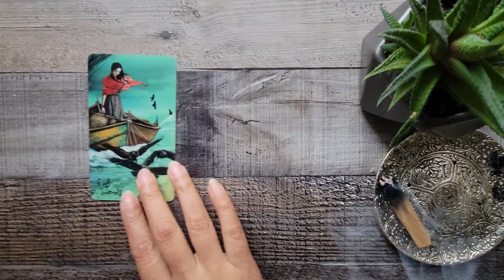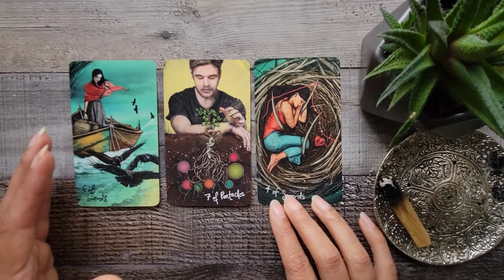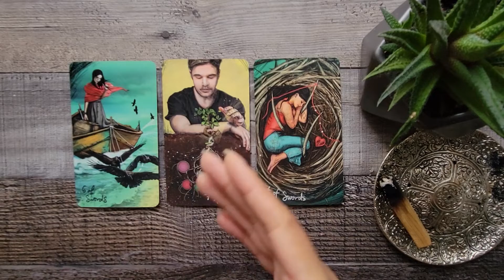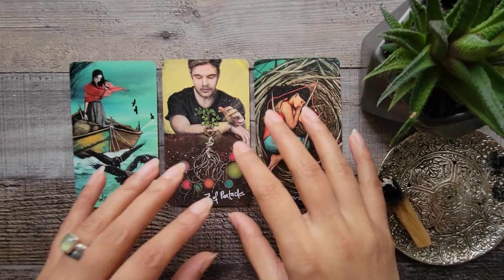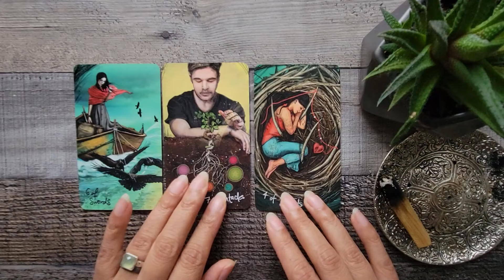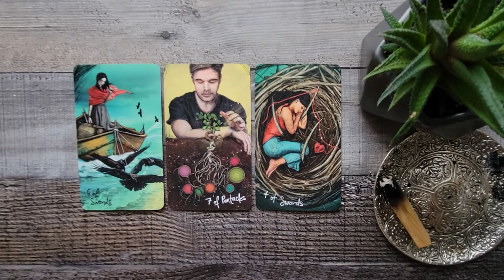Friday Tarot Reading | October 28th 2022 | Timeless Reading For ALL SIGNS🕊️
Hello my beautiful friends! Whenever you’re confused about a situation and you’re looking for answers, it’s always a good option to ask the your Spirit Guides for guidance through Tarot! Whether you steadfastly believe these cards can tell you your future or you simply love the ritual of it all, your Tarot horoscope for the week will give you the guidance you’ve been needing.

This is a quick, under 10 minutes Timeless Tarot Reading and the date is only meant for upload purposes. If you're seeing this reading on a different date than mentioned in the title, that's totally okay as this message was MEANT FOR YOU to see it one any given day.

✔️*I OFFER PERSONAL READINGS (LIMITED): $100 for a 45 min reading. You may ask up to 3 questions and you will have your reading within 48 hours from payment & questions being received. Your reading will be pre-recorded and sent you via email.

Tarot Deck Used in Today's Reading:
Oracle Of Mystical Moments

My Other Favorite Decks I own and use on my Channel:
Tarot of The Abyss
Angels and Ancestors Oracle Cards
The Wisdom of Tao Oracle Cards
Tea Leaf Fortune Cards
Angel Wisdom Tarot
Modern Spellcaster's Tarot
Tarot of the Hidden Realm
Tarot of Mystical Moments